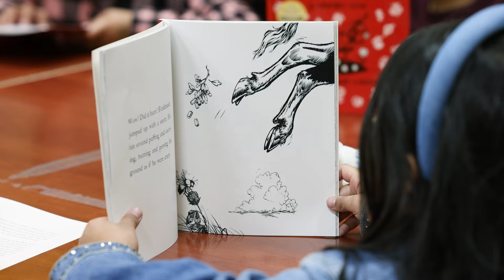The SOAR after-school Program at Parson Hills Elementary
The SOAR after-school Program at Parson Hills Elementary reinforces tier-one instruction, engages students with STEM, and provides a safe place for our Springdale Public School students after school.

📚 Dive into literacy with us! The Springdale Public School District is committed to fostering literacy skills through empowering our teachers, fostering parent collaboration, and building strong community partnerships. Explore our K-3 Literacy Page for valuable resources aimed at parents, highlighting the advantages of our literacy program and ways they can actively engage in their child's literacy journey.

The Springdale School district proudly implements the Phonics First - Classroom Tier 1, Component Specific Core Program, published by Brainspring, designed to teach phonics skills to students.

Let's unlock the magic of reading together!